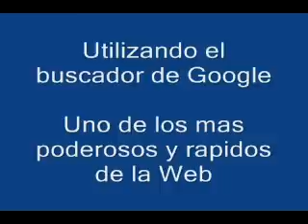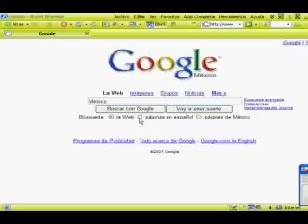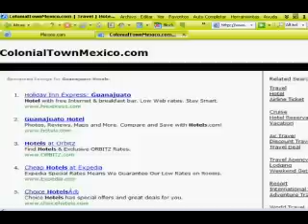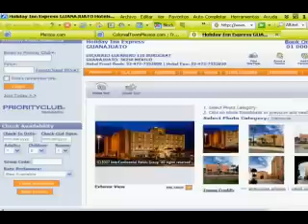Usando buscadores para obtener informacion en la Web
Utilizacion de 2 de los mas famosos buscadores de la Web, Google y Altavista, cual es el mejor??